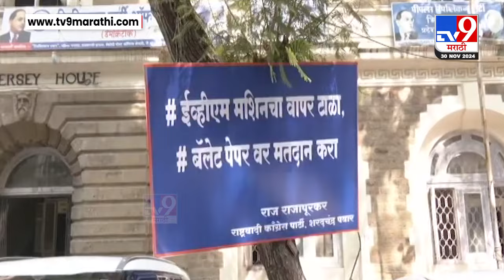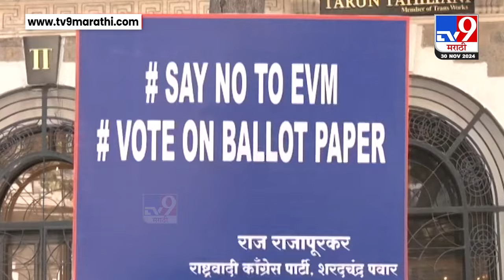"EVM चा वापर टाळा, बॅलेट पेपरचा वापर करा" अशा आशयाचे Sharad Pawar गटाकडून बॅनर,सर्वत्र बॅनरची चर्चा